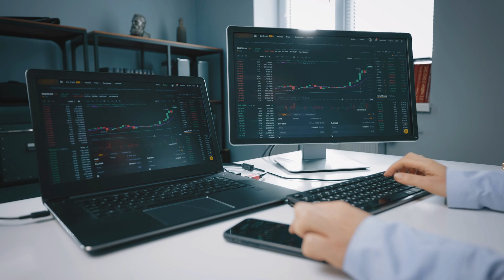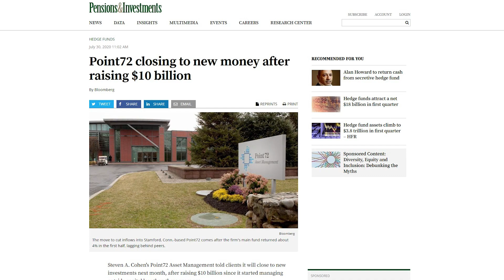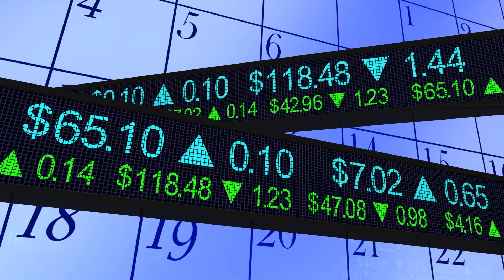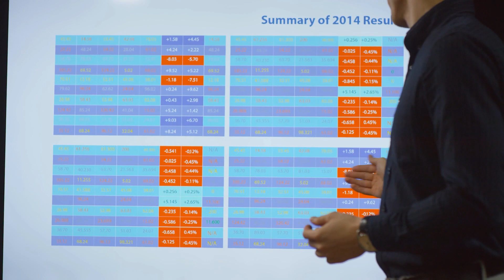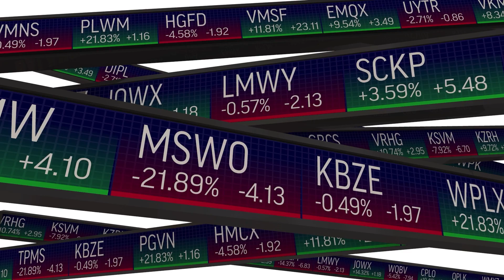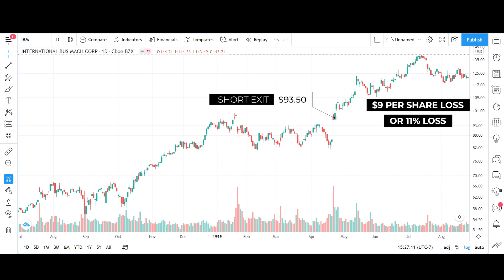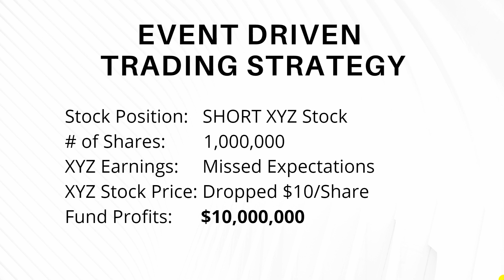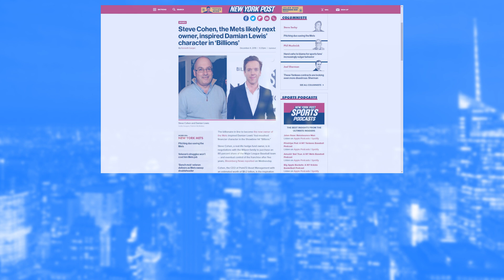How This Trader Made $10 BILLION Dollars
In this video, I want to profile a hedge fund billionaire whose life is the inspiration for the “Billions” character Bobby Axelrod. I’m going to share with you his trading strategy and how he uses information, sometimes obtained thru rumours of insider information to pursue trading profits.

to join my Top Trader Development Program!

Trader Psychology LIVE ► Every Sunday @ 10am PST / 1pm EST